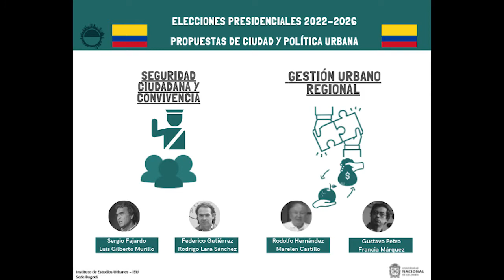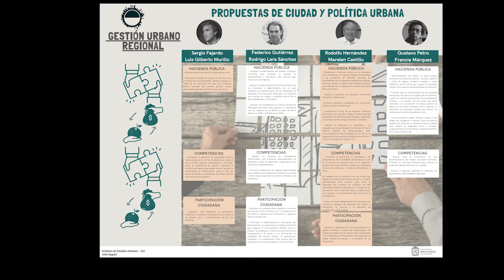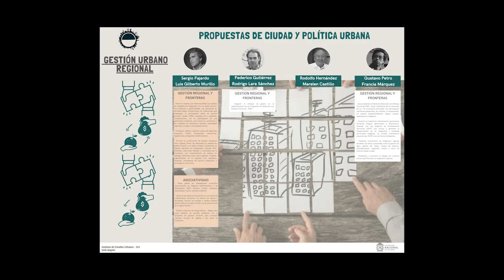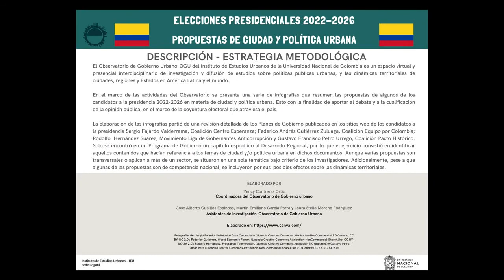Elecciones presidenciales 2022-2026. Propuestas de ciudad y política urbana, sexta parte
Con la finalidad de aportar al debate y a la cualificación de la opinión pública y en el marco de la coyuntura electoral que atraviesa el país, se presenta el análisis del profesor Diego Peña, del IEU; sobre las infografías relacionadas a los temas de gestiòn urbano regional realizadas por el equipo del (OGU) del (IEU) de la (Unal) liderado por la profesora Yency Contreras Ortiz.